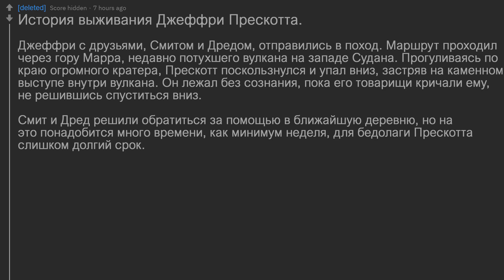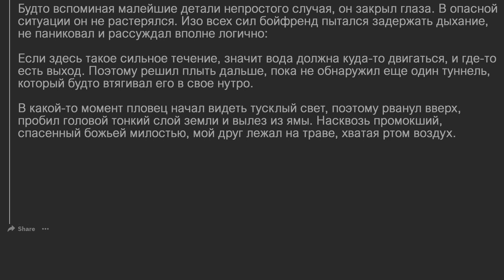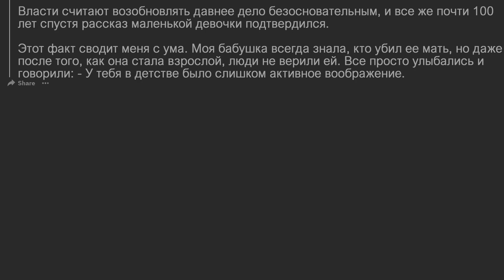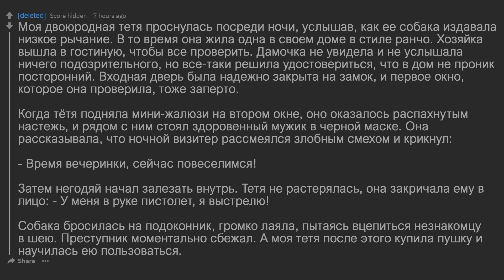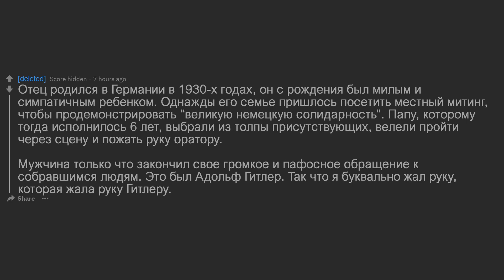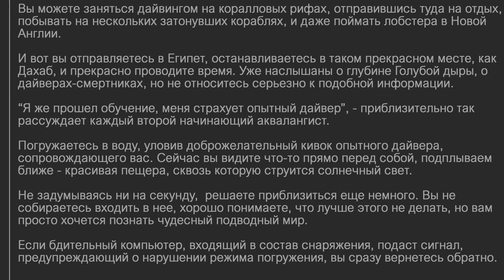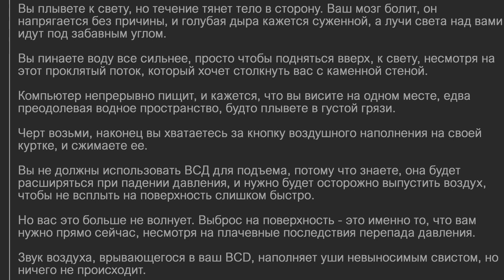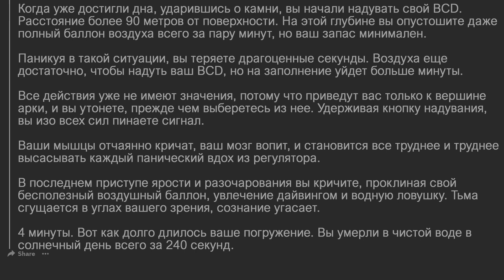Жуткие истории, которые на 100% правда #7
0:00 Упал в ВУЛКАН и выжил
2:33 Провалился в подзеную реку
4:47 Я знаю кто убил маму, но мне никто не верит
8:24 Подменили ребенка
9:45 Перекусил язык пополам
10:21 Кто-то ломится ко мне в дом
11:25 поскользнуться и стал инвалидом
12:10 Оживший покойник
12:59 Самолет в Альпах
13:39 Интуиция спасла жизнь
15:00 Я жал руку Гитлеру
15:32 Историй Джойс Винсент
16:15 Умер за 240 секунд